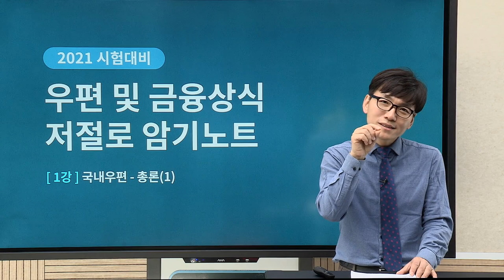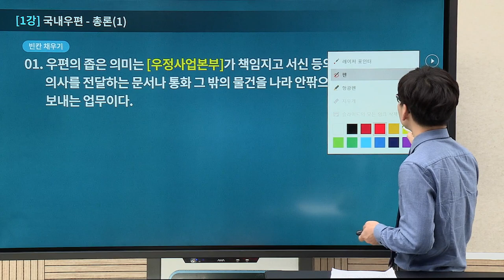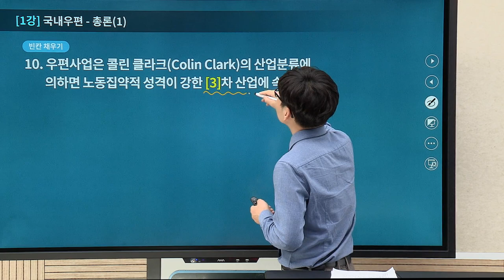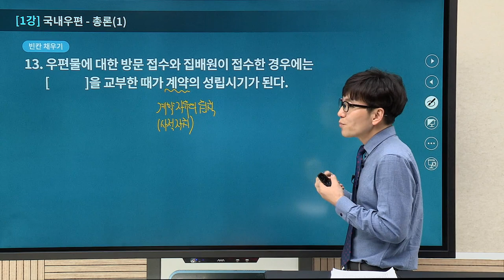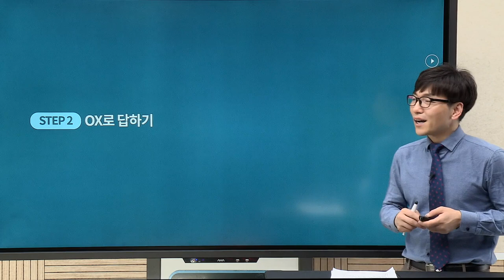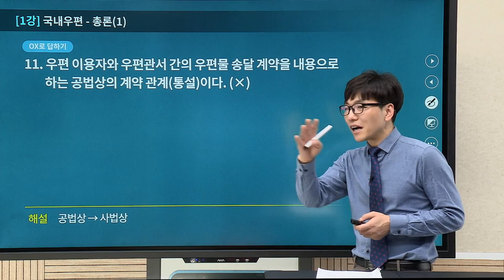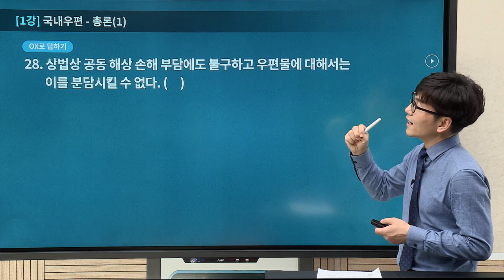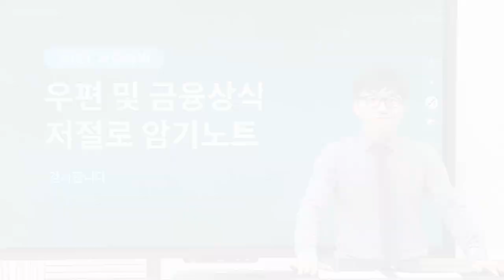[유상통] 계리직 우편 및 금융상식_저절로 암기노트_제 01강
계리직대비_이종학 선생님의 우편 및 금융상식 암기노트 제 01강

우편 및 금융상식 전체 범위를 오엑스와 빵꾸노트를 통해 정리합니다.
암기 포인트를 반복 훈련할 수 있어 우금 고득점을 얻을 수 있습니다.

1. 우편 및 금융상식 무한반복
 우금은 암기가 핵심입니다. 중요한 내용에 대한 오엑스와 빵꾸노트를 통해 정리합니다.

2. 최고의 고득점 전략
 우금 고득점을 위해서는 암기가 빠질 수 없습니다만, 암기에 어려움을 겪는 경우가 많고, 자칫 본인의 암기 수준을 착각할 수 있습니다.
 수험생 여러분의 암기를 도와드립니다.

- 우편 및 금융상식 수강생 대상 O, X 확인
- O, X를 통한 전범위 회독 효과
- 깜빡이 PPT로 진행하여 암기 효과 배가

본 강좌는 우편 및금 융상식 암기노트 강좌의 공개강좌로써, 자세한 강의를 시청하시려면,